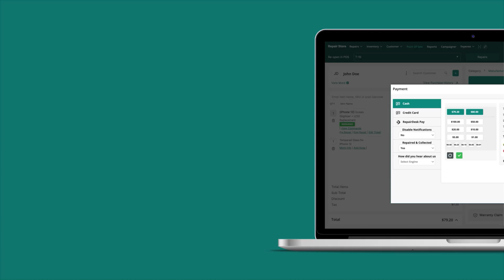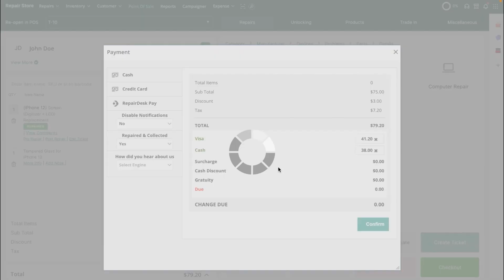How to Close an Existing Repair Ticket? | RepairDesk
RepairDesk is a cellphone and computer repair shop software that makes life easier by helping you manage your work effortlessly in just a few clicks. Users can manage their repair stores with ease using a variety of features, including ticketing, invoicing, inventory management, marketing automation, payment processing, and much more. RepairDesk offers plans for all sorts of customers worldwide, and provides enough flexibility that any repair shop can sign on with them. RepairDesk is considered the world’s #1 choice in repair management software by independent store owners, and is ranked in the top category for Computer Repair Software on Capterra.